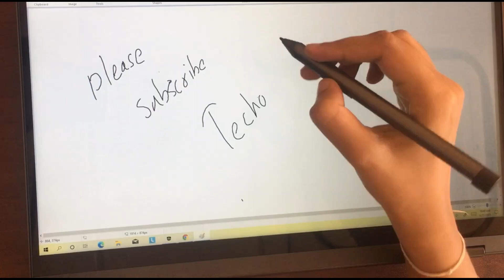Lenovo Thinkpad T470s No Power Repair